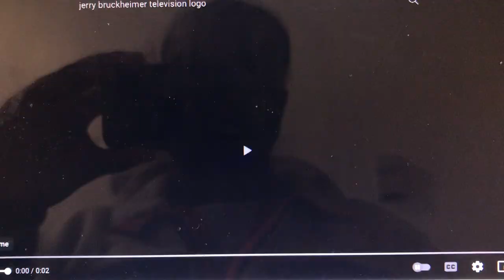Jerry Bruckheimer Television/Warner Bros. Television Distribution (2005)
From mid-Season 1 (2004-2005) & early Season 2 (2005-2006) of Lucy’s Family (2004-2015).

Only seen on the 2005 episodes for Warner Bros. Television's 50th anniversary that year. The “Distributed by” variant is strangely used.